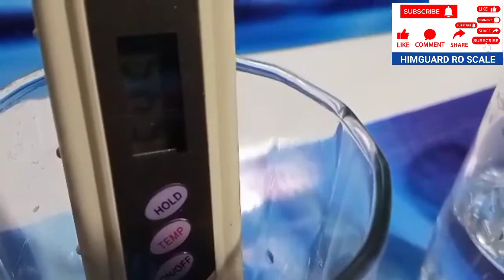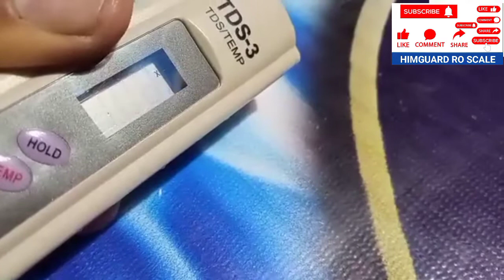HOW TO CALIBARATE & TEST TDS METER WITH STANDARD SOLUTION NACL AT HOME.कैसे calibration करें